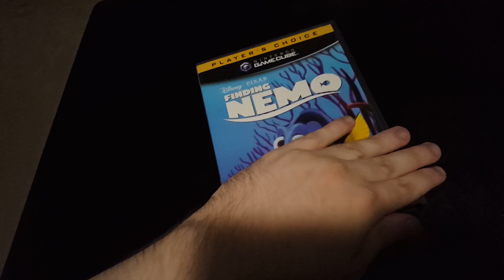Finding Nemo Gamecube Unboxing